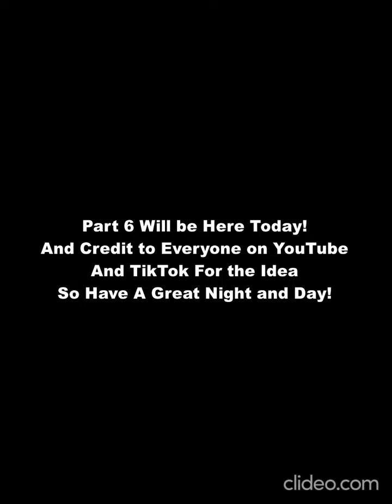The 2023 NFL Preseason Week 2 (1 Obviously), But Summed Up in a Harley Quinn Clip (Pt. 5)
Credits:
Harley Quinn Creators Justin Halpern, Patrick Schumacker and
Dean Lorey
NFL
Max (HBO Max)
AndThatGoodSports For the Idea!